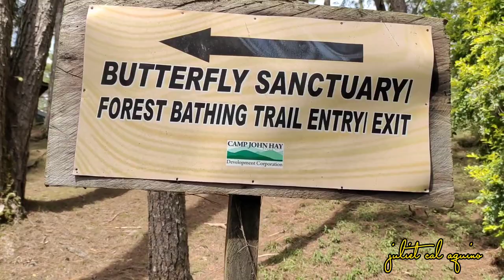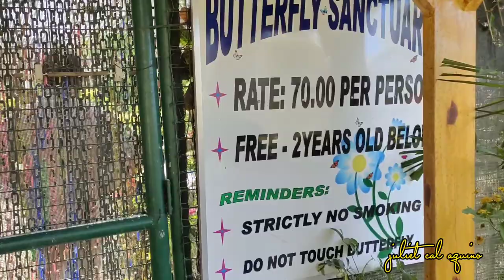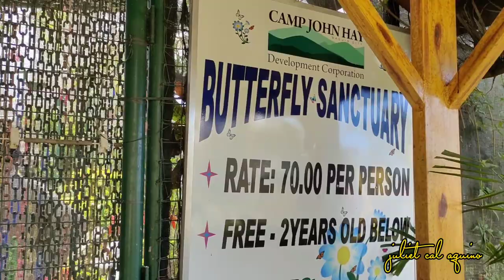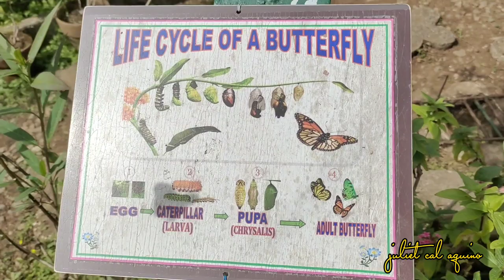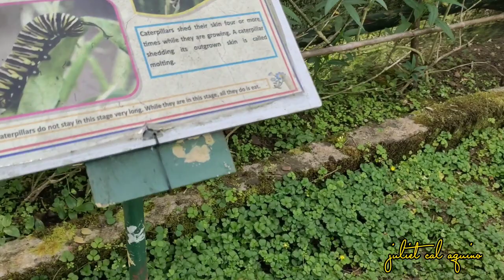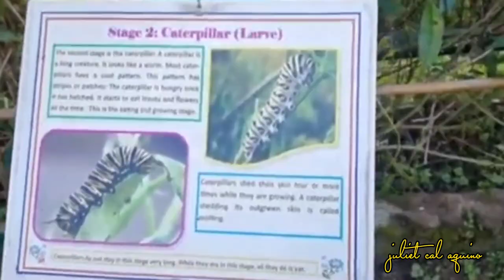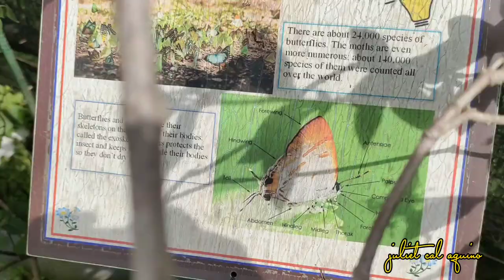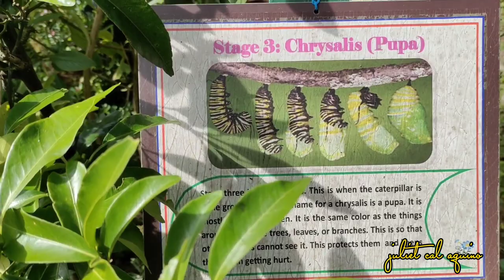BUTTERFLY SANCTUARY at camp john hay baguio city!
The BUTTERFLY SANCTUARY at Camp John Hay was design around the Little Mermaid Garden that was built by American soldiers  decades ago when this premiere Baguio  attraction was still a  U.S Armed Forces recreational facility in the Philippines.
The bronze mermaid statue amid a topiary garden  is now surrounded by hundreds of lovely butterflies fluttering around the flowers and plants.

Butterflies are the most splendid creatures among the insects, their wings covered by millions of scales that efficiently reflect daylight and produce different pure colors assembled into mosaic figures, which is why some folks call them "small masterpieces of digital art.

Video Editor: CapCut & Kinemaster

PAGE: julceea